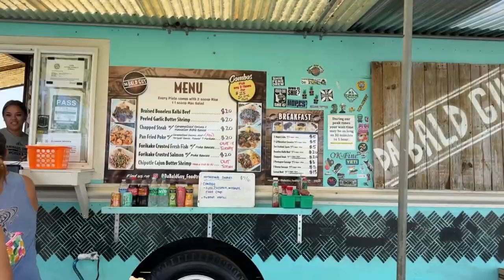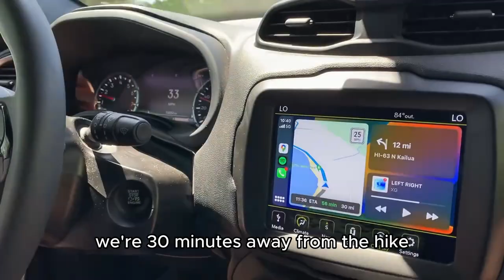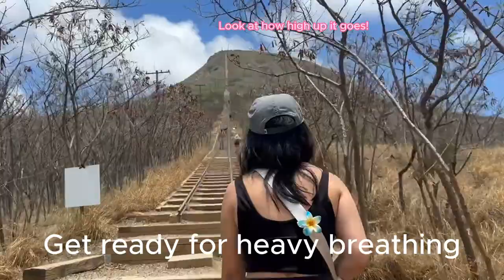Day 2 in Oahu, Hawaii 🥥🌴🌺🍍🌸 | Da Bald Guy, Koko Crater Railway Trail, Beach House by Roy Yamaguchi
Hi! I'm Sydney, welcome to my Hawaii vlog series :)

My family, boyfriend, and I are going to Hawaii for five days, and this is day 2! Today, we tried the famous Da Bald Guy food truck (which was one of the best meals we had on this trip), hiked the scary but insanely rewarding Koko Crater staircase trail, and had a delicious fancy meal at the Beach House!

By the way, this was about 2 weeks before the devastating fire in Lahaina, Maui. Here are some places to donate if you are able to.